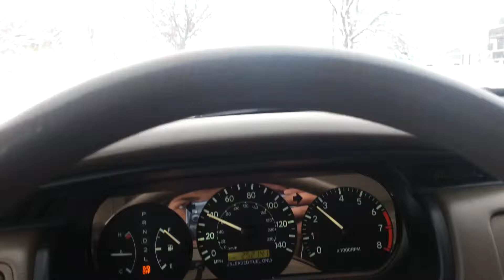Driving through drifts in my Camry